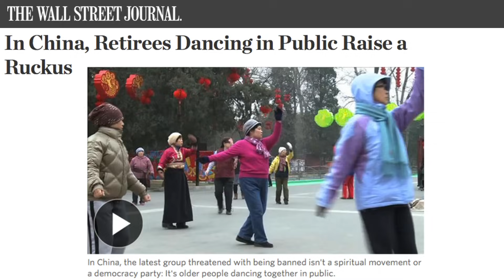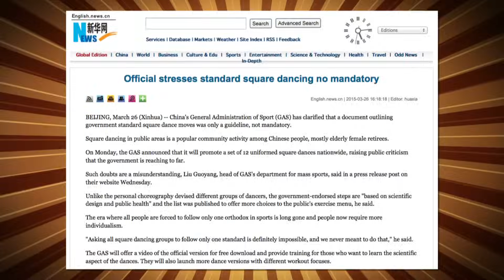China's Controversial Square Dancing Grannies | China Uncensored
Who knew gyrating grannies could be such a problem? Every day, Chinese elderly line up in neat orderly rows to dance away their golden years. Others aren't so fond of the loud noise and music that goes along with it. Now, the Chinese government is stepping in. And you won't believe the solution they came up with...